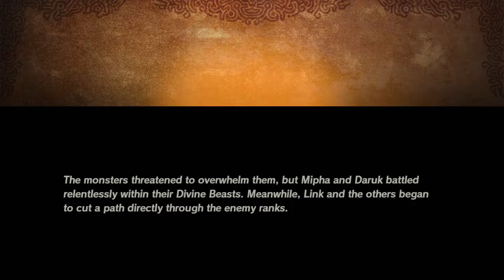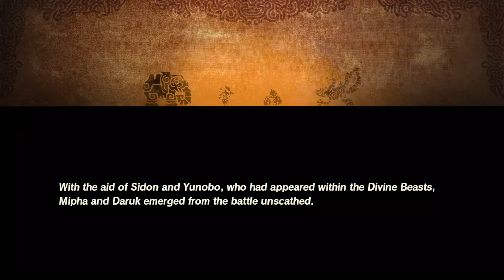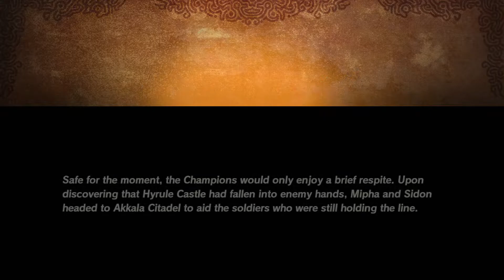HYRULE WARRIORS: AGE OF CALAMITY #21: "WATER AND FIRE"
This is the 21. Episode of my Hyrule Warriors: Age of Calamity Walkthrough!